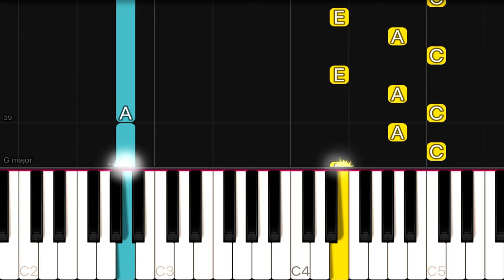Coldplay - Clocks | EASY Piano Tutorial